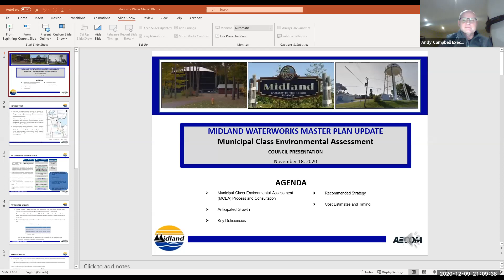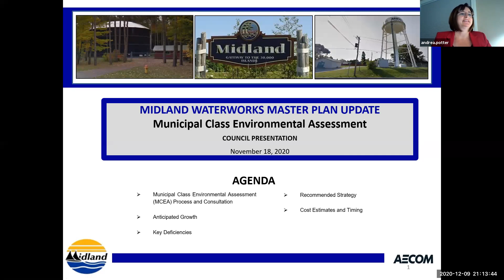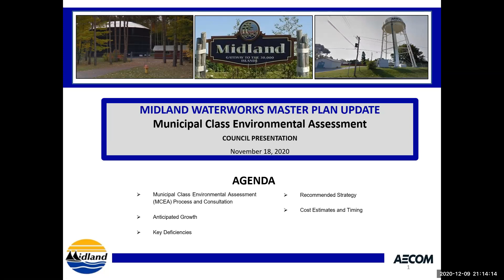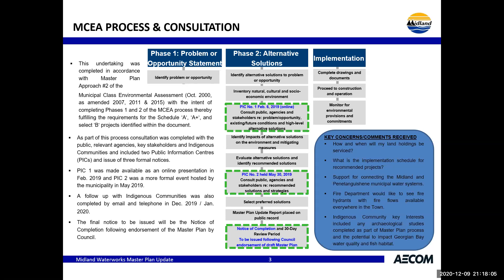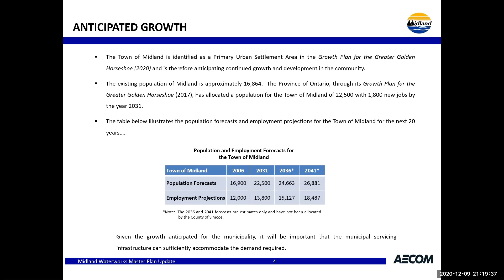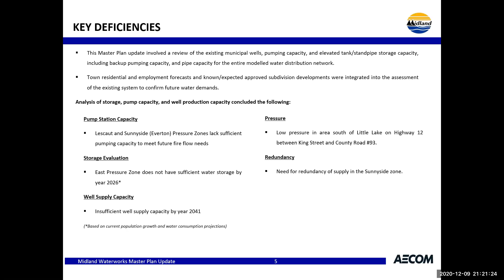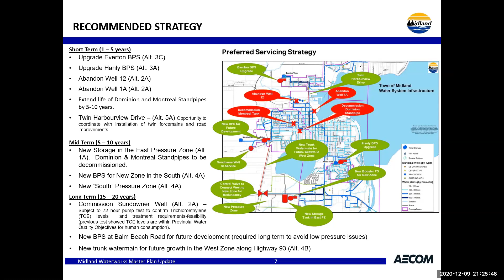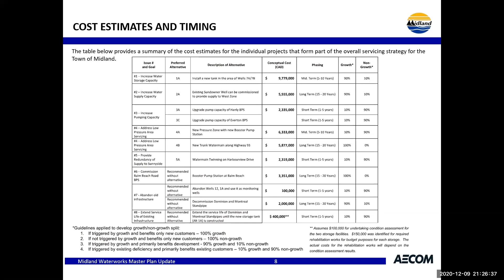Midland Town Council - December 9, 2020